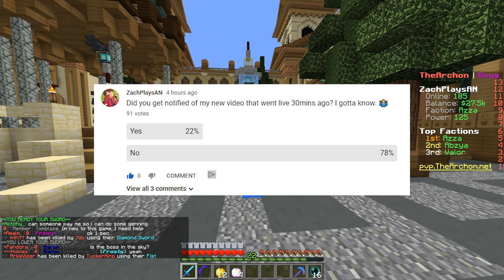WE THINK WE WERE INSIDED TO GET INTO OUR MINECRAFT BASE | TheArchon S2 E2 (Minecraft Factions)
📋 Hey everyone! It's ZachPlaysAN coming at you with another banger! Today we recorded episode 2 of season 2 on TheArchon, which is a network consisting of the game modes: Factions, and Skyblock. Additionally; I couldn’t be more appreciative of your support and remember TeamZach all the way.

Goals

👍🏻 100 LIKES!
🎁 If we hit either of these goals I will host a special giveaway for your continuous support and I couldn’t be anymore grateful!

Server

✉️ Want to play with me in the future? Join the server today using - pvp.thearchon.net [Factions Onyx]
🎙 For the latest updates and news on TheArchon make sure you join their discord!